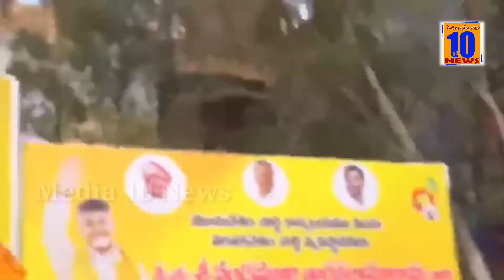చంద్రబాబు కర్నూల్ పర్యటన లో తీవ్రఉద్రిక్తత కర్నూలు రణరంగం చంద్రబాబు ఆవేశం | Media 10 News